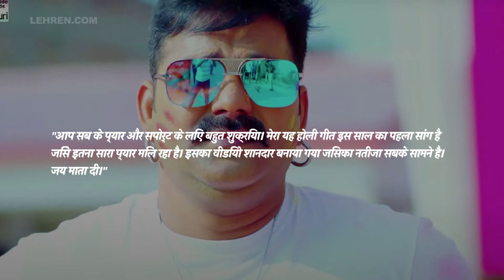पवन सिंह के होली सॉन्ग ' लहंगवा लस- लस करता' की धूम,यूट्यूब पर मिले मिलियंस व्यूज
भोजपुरीं फ़िल्मो के पावर स्टार पवन सिंह का होली सॉन्ग 'कमरिया लस -लस करता' को 60 मिलियंस से ज्यादा व्यूज मिल गए है,देखिये वीडियो में पूरी खबर.